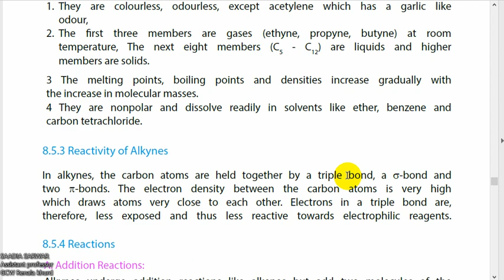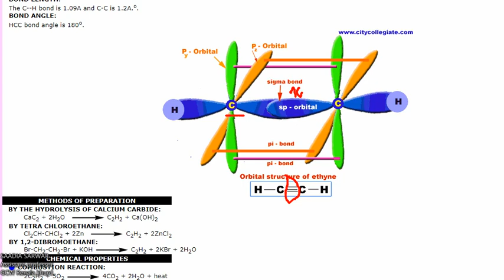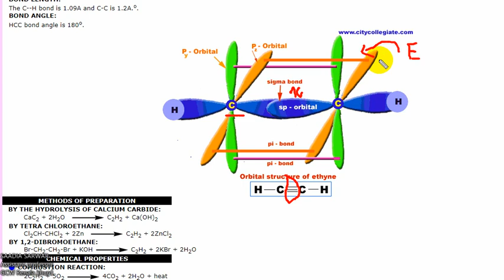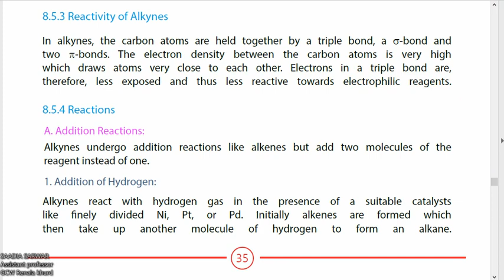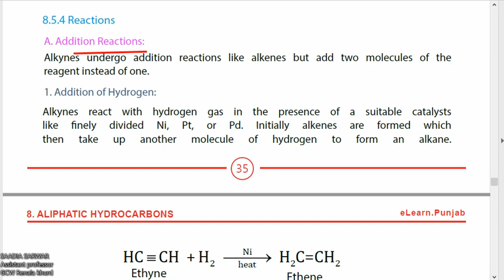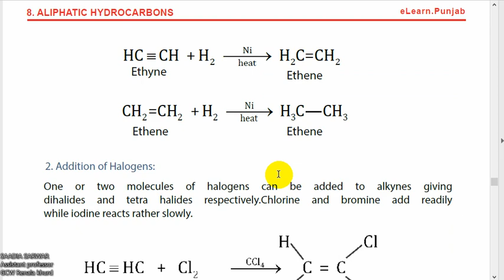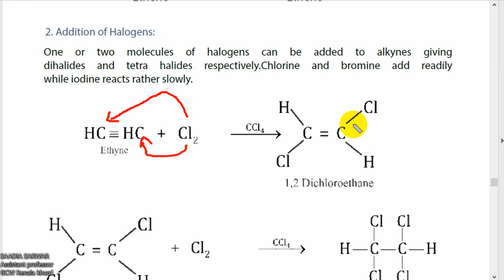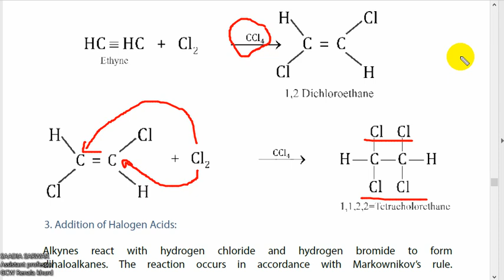Chemistry 12 CH#8 lec 18 physical properties and reactivity of Alkynes